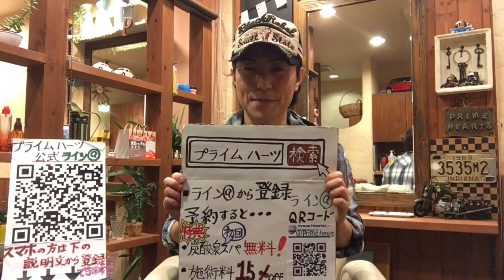上尾市 大人の美容室 おすすめカラー 白髪染め 植物系カラー 傷まず長く続けられる 艶が戻る ハリ・コシが出る